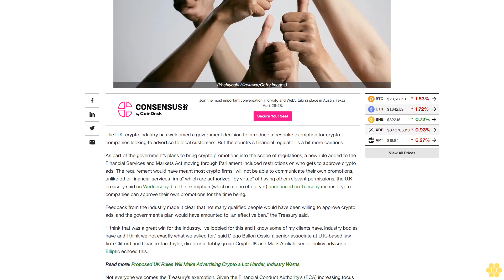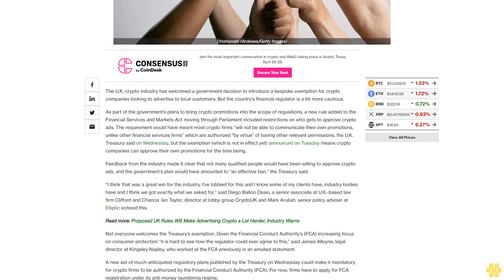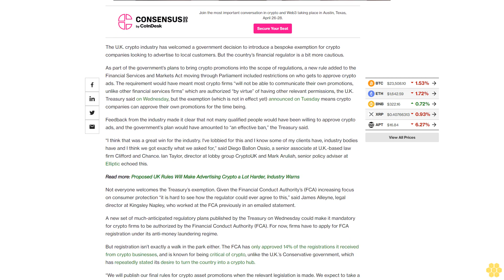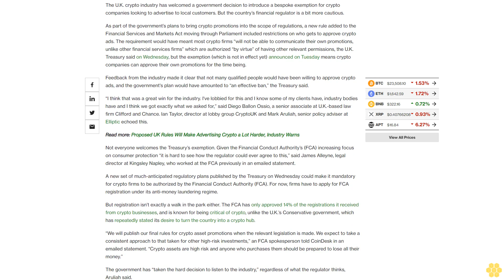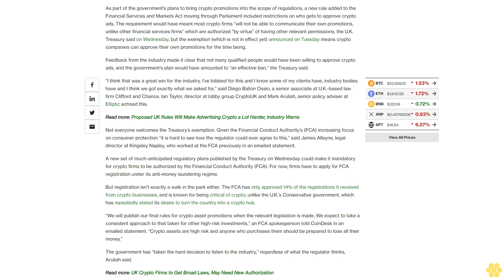UK Crypto Industry Celebrates Government’s Planned Exemptions for Crypto Ad Approvals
But the country’s financial watchdog says it will “take a consistent approach to that taken for other high-risk investments,” when the time comes to set up enforcement rules.

The U.K. crypto industry has welcomed a government decision to introduce a bespoke exemption for crypto companies looking to advertise to local customers. But the country’s financial regulator is a bit more cautious.

As part of the government’s plans to bring crypto promotions into the scope of regulations, a new rule added to the Financial Services and Markets Act moving through Parliament included restrictions on who gets to approve crypto ads. The requirement would have meant most crypto firms “will not be able to communicate their own promotions, unlike other financial services firms” which are authorized “by virtue” of having other relevant permissions, the U.K. Treasury said on Wednesday, but the exemption (which is not in effect yet) announced on Tuesday means crypto companies can approve their own promotions for the time being.

Feedback from the industry made it clear that not many qualified people would have been willing to approve crypto ads, and the government's plan would have amounted to “an effective ban,” the Treasury said.

“I think that was a great win for the industry. I've lobbied for this and I know some of my clients have, industry bodies have and I think we got exactly what we asked for,” said Diego Ballon Ossio, a senior associate at U.K.-based law firm Clifford and Chance. Ian Taylor, director at lobby group CryptoUK and Mark Aruliah, senior policy adviser at Elliptic echoed this.

Not everyone welcomes the Treasury’s exemption. Given the Financial Conduct Authority’s (FCA) increasing focus on consumer protection “it is hard to see how the regulator could ever agree to this,” said James Alleyne, legal director at Kingsley Napley, who worked at the FCA previously in an emailed statement.

A new set of much-anticipated regulatory plans published by the Treasury on Wednesday could make it mandatory for crypto firms to be authorized by the Financial Conduct Authority (FCA). For now, firms have to apply for FCA registration under its anti-money laundering regime.

But registration isn’t exactly a walk in the park either. The FCA has only approved 14% of the registrations it received from crypto businesses, and is known for being critical of crypto, unlike the U.K.’s Conservative government, which has repeatedly stated its desire to turn the country into a crypto hub.

“We will publish our final rules for crypto asset promotions when the relevant legislation is made. We expect to take a consistent approach to that taken for other high-risk investments,” an FCA spokesperson told CoinDesk in an emailed statement. “Crypto assets are high risk and anyone who purchases them should be prepared to lose all their money.”

The government has “taken the hard decision to listen to the industry,” regardless of what the regulator thinks, Aruliah said.